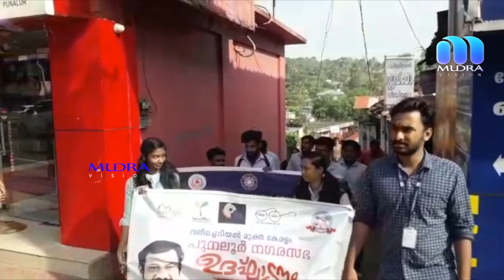mudra,anchal news,mudra news,Punalur news,local news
മാലിന്യം വലിച്ചെറിയൽ മുക്ത പദ്ധതിക്ക് പുനലൂരിൽ തുടക്കമായി.